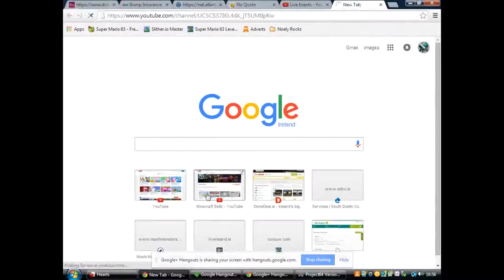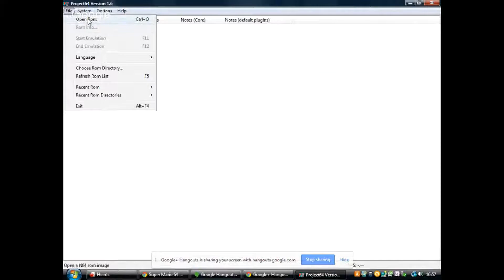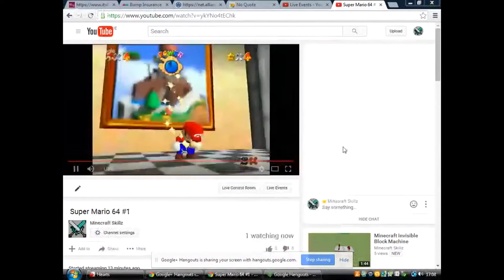Super Mario 64 FIRST GAMEPLAY (No Commentary)